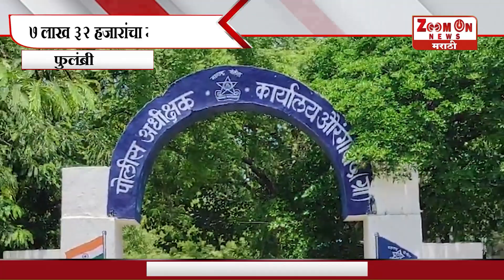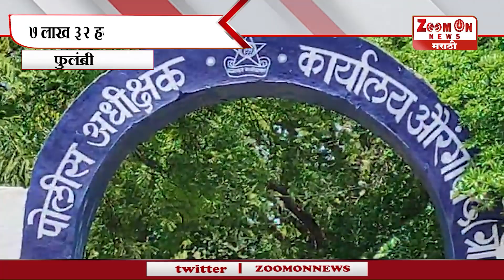FULAMBRI | स्थानिक गुन्हे शाखा औरंगाबाद ग्रामीने केली मोठी कारवाई